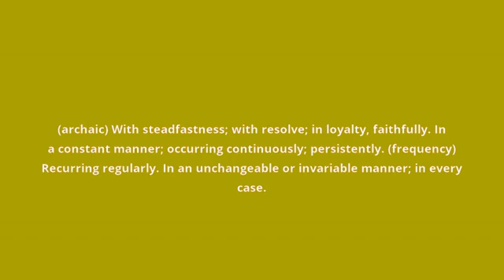what is the meaning of constantly